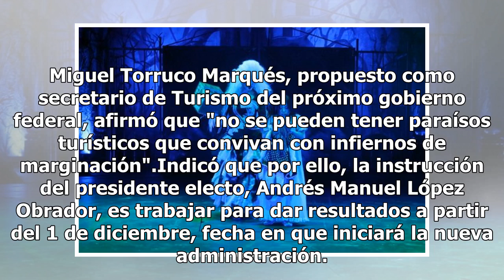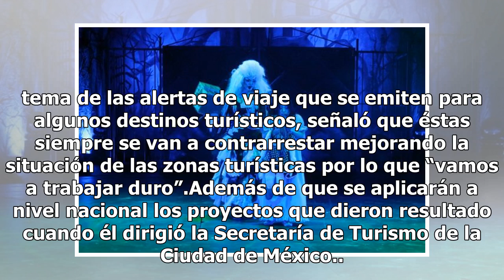Con AMLO no habrá paraísos turísticos e infiernos de marginación: Torruco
Miguel Torruco Marqués, propuesto como secretario de Turismo del próximo gobierno federal, afirmó que "no se pueden tener paraísos turísticos que convivan con infiernos de marginación".Indicó que por ello, la instrucción del presidente electo, Andrés Manuel López Obrador, es trabajar para dar result...